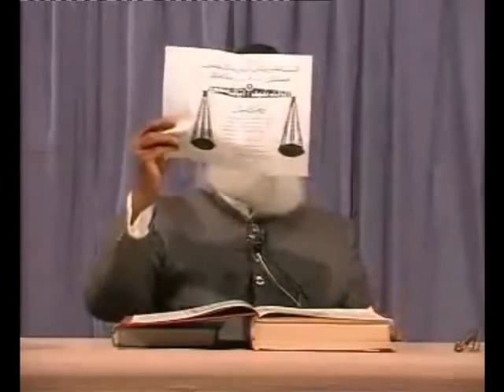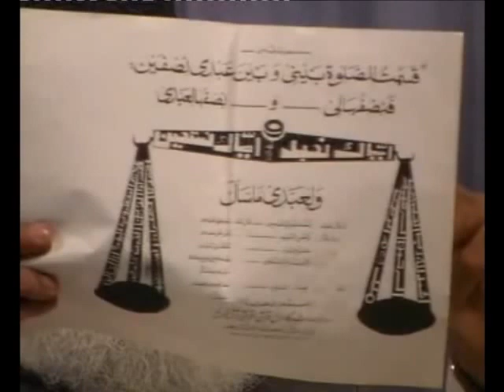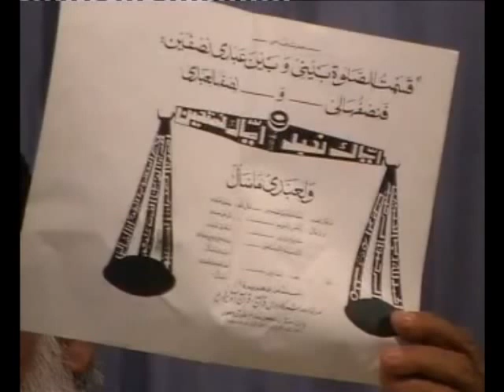Bayan ul Quran - Dr. Israr Ahmed - 5 of 108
Bayan ul Quran Complete set of videos recorded by Pakistani Islamic scholar, Dr. Israr Ahmed. This is 108 videos Tafsir of the Holy Quran in Urdu language. It is the most prominent work of Dr. Israr Ahmed which contains Urdu translation along with Tafseer of the noble Quran.

bayan ul quran by dr israr ahmed full 114,
bayan ul quran by dr israr ahmed surah baqarah,
bayan ul quran surah baqarah,
bayan ul quran by dr israr ahmed surah fatiha,
bayan ul quran by dr israr ahmed surah al imran,
bayan ul quran by dr israr ahmed surah bani israel,
bayan ul quran ayat by ayat,
bayan ul quran surah al imran,
bayan ul quran doctor israr ahmed,
dr israr ahmed bayan ul quran,
tafseer bayan ul quran by dr israr ahmed,
bayan ul quran by dr israr ahmed full part 1,
surah baqarah bayan ul quran,
surah bani israel bayan ul quran,
dr israr ahmed bayan ul quran complete,
bayan ul quran dr israr ahmed,
bayan ul quran urdu tafseer by dr israr ahmed,
bayan-ul-quran (introduction) by dr. israr ahmed 1/108,
bayan ul quran by dr israr ahmed surah mulk,
bayan ul quran by dr israr ahmed surah yaseen,
4 para tafseer,
4th para tafseer,